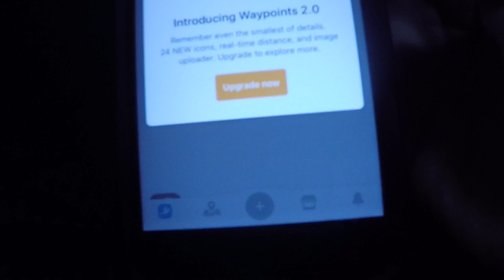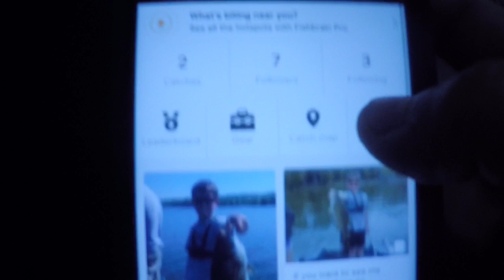Bluegill Fishing ( CATCH CLEAN COOK )🔥